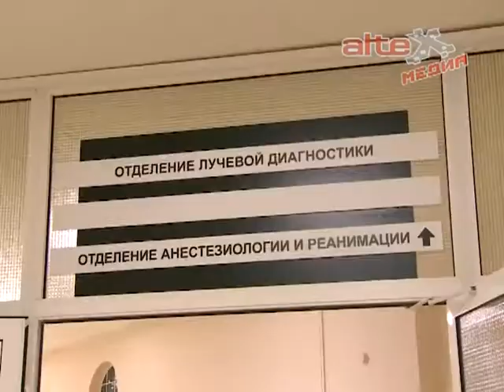Глава региона встретился с ветеранами в Свердловском областном госпитале ветеранов войн